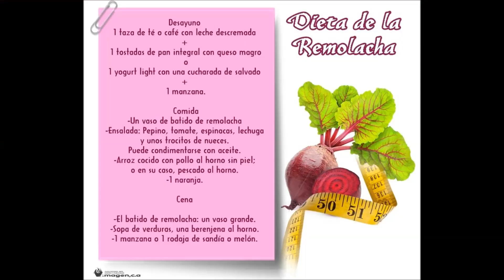Beneficios del jugo de remolacha | Propiedades de la Remolacha, beterrada o Betabel